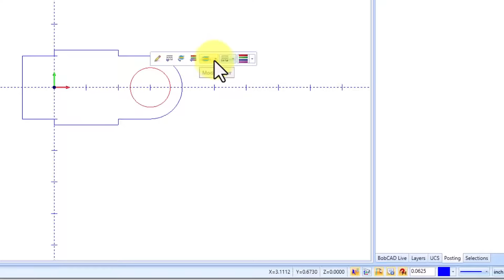CAD Revisions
Revise CAD Parts in Seconds: Experience Effortless CAD Revisions with BobCAD CAM V36. Explore all Entity Properties Instantly! Discover more about our new BobCAD CAM V36